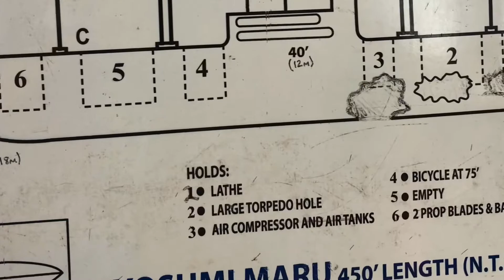Truk Lagoon 2019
Enjoy this video from our Beach Cities Scuba Truk Lagoon 2019 trip. We’ve got plenty of footage, but wanted to get the first couple of wreck tours out! More to come!